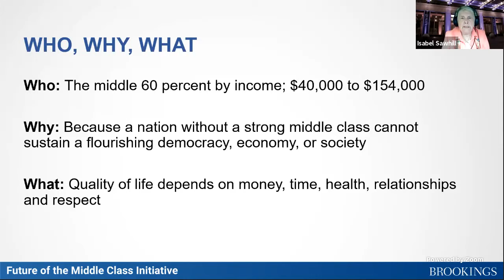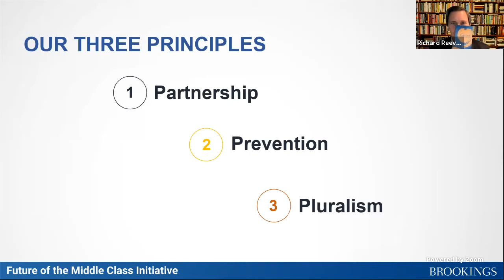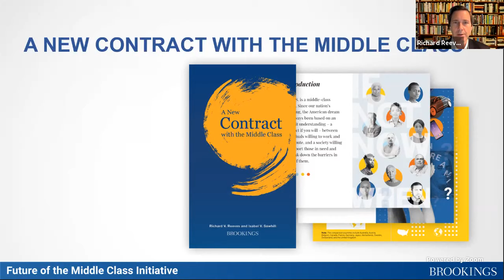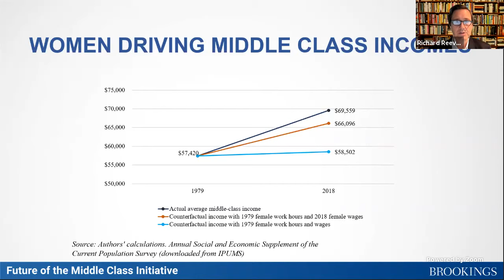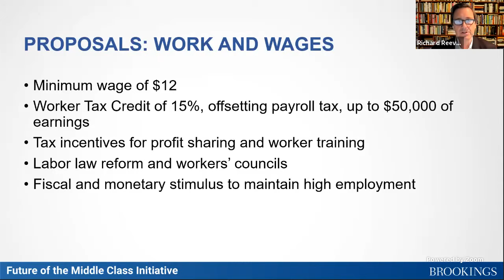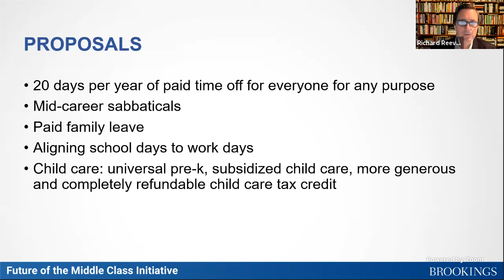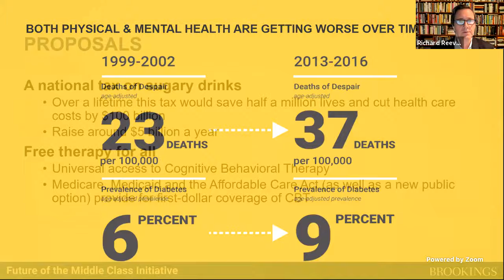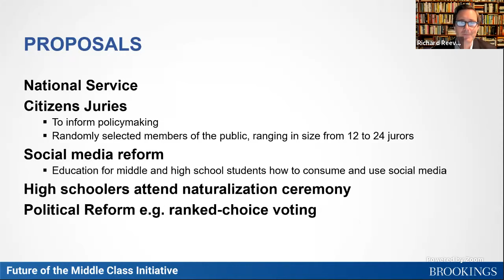Web Event - Richard Reeves & Isabel Sawhill: ‘A New Contract with the Middle Class’ | LIVE STREAM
Since our nation’s founding, the American dream has always been based on a contract between individuals willing to work and contribute and a society willing to support those in need and break down barriers for them. In “A New Contract with the Middle Class” (Brookings Institution, 2020), Richard V. Reeves and Isabel V. Sawhill argue this contract is in danger of collapsing. Dr. Reeves and Dr. Sawhill seek to rebuild it by homing in on five core areas that build a foundation for a good quality of life: money, time, relationships, health, and respect. They suggest major new policies that can flip the script on many issues afflicting middle-class Americans.

Please join us for a discussion with Brookings Institution’s Dr. Reeves and Dr. Sawhill.